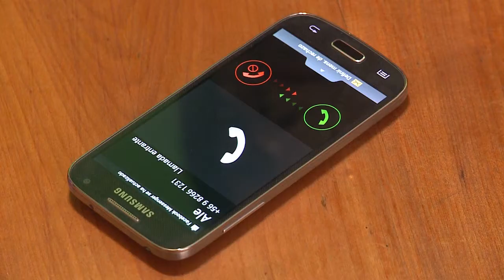Los 12 principios de la animación - Catalina Araya